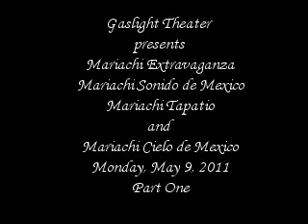mariachi extravaganza part one 05-09-2011.mpg